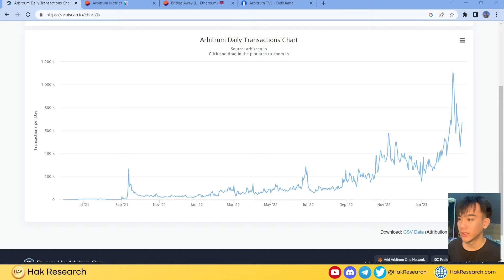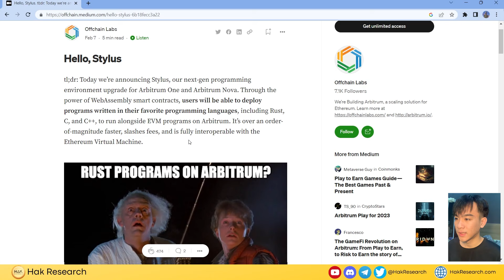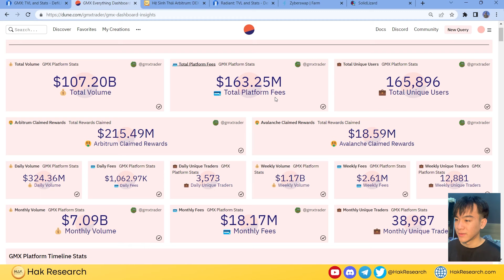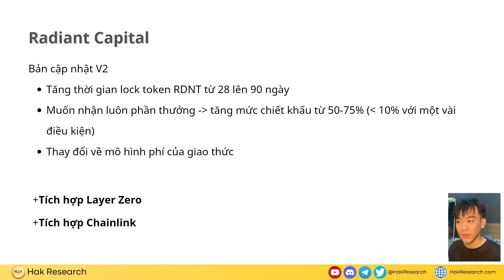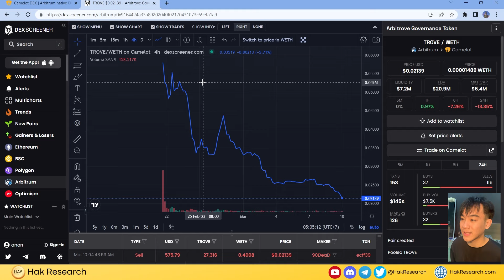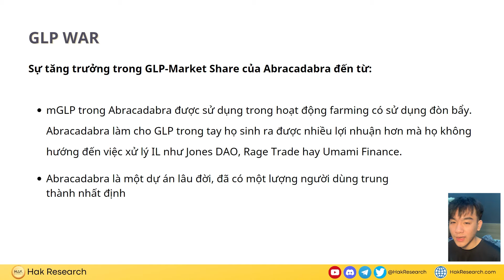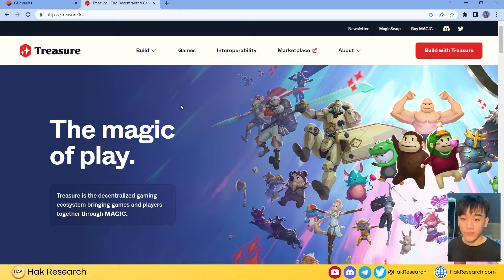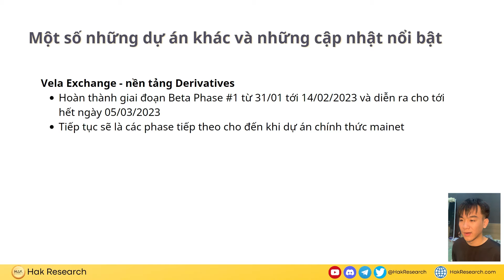Hệ Sinh Thái Arbitrum: DEX Wars, GLP Wars, Option Wars & Nhiều Cập Nhật Đáng Chú Ý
Arbitrum tiếp tục là tâm điểm của thị trường crypto trong suốt thời gian vừa qua với hầu hết tất cả chỉ số on-chain đều biến động tích cực, bên cạnh đó hệ sinh thái Arbitrum cũng ngày càng nhộn nhịp khi  số lượng dự án mới đang không tăng trưởng.

Hak Reaseach là kênh thông tin về các  phân tích chuyên sâu về thị trường crypto như các dự án, xu hướng thị trường, chia sẻ kinh nghiệm hay cơ chế hoạt động. Thông qua các phân tích và tìm hiểu chuyên sâu về thị trường crypto Hak Research mong muốn mang lại những kiến thức, kinh nghiệm, insights giúp tất cả mọi người có thể đầu tư crypto một cách tốt hơn và hiệu quả hơn.